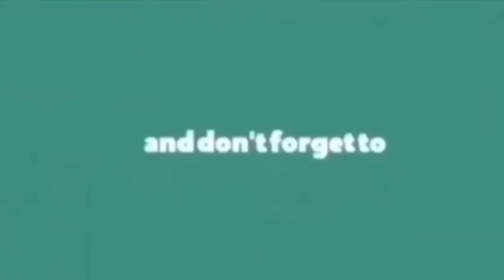BEWARE OF NAIROBI FLIES(Champion) In SIERRA LEONE.Prevention/Treatment 🙌🏻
Hey people, we are currently in the season of Nairobi Flies popularly known as Champion. A 1cm long insect that releases acidic fluids when crushed on the human body. Please be careful especially if you’re visiting Sierra Leone in this month of November. Thank you so much